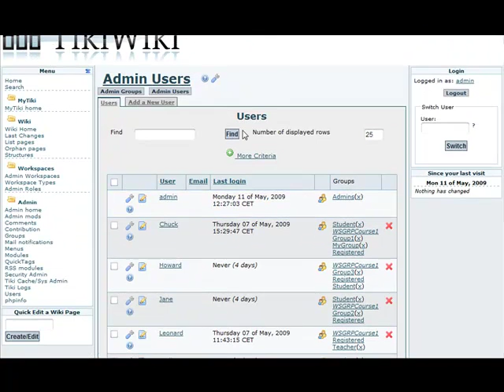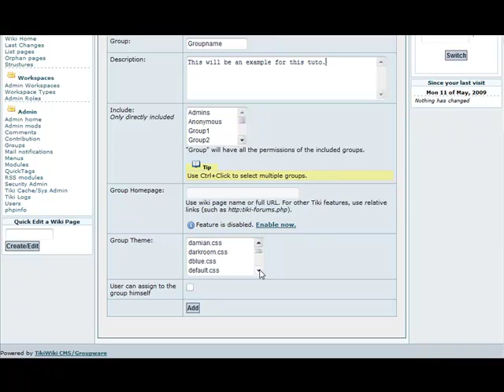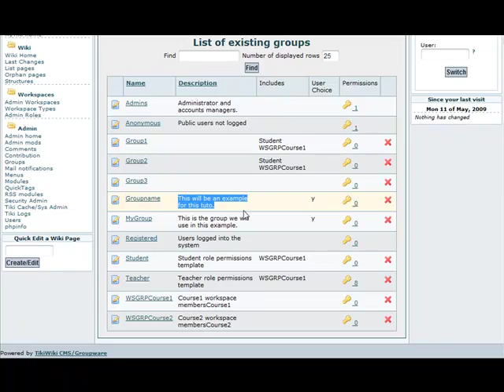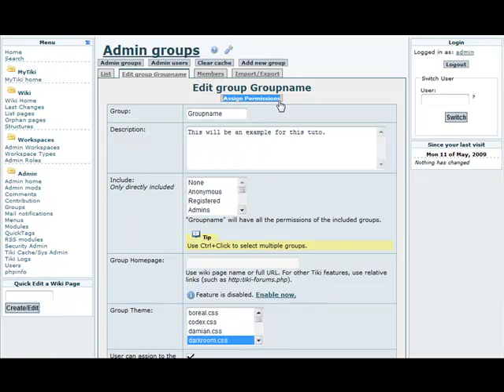TikiWiki Groups&Users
Tuto that shows how to make users, group, and how to assign users in a group also where are the permission panel.
All of this in Tikiwiki with a open music called :
Solid Ground - Poxfil
(Album:"Who is on my sofa?")